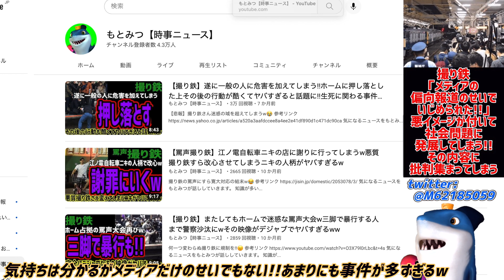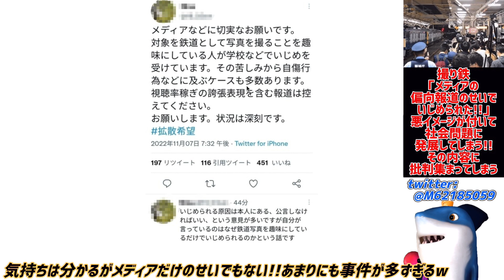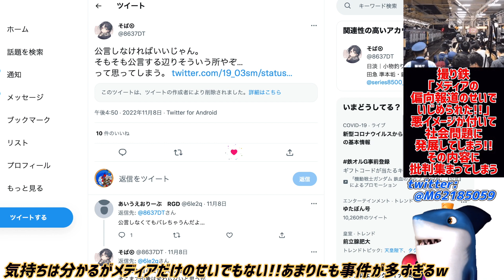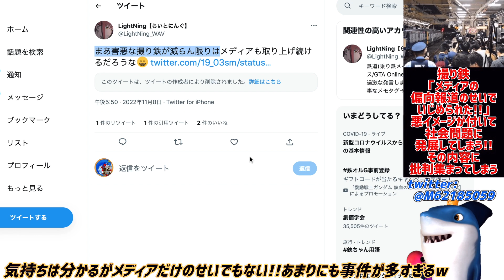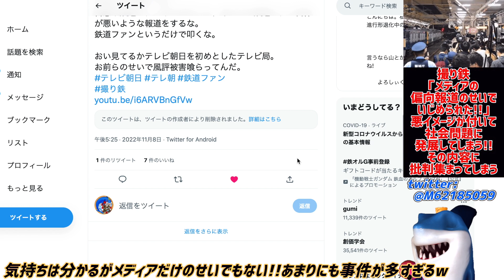【撮り鉄】「メディアの報道のせいで酷い事された」悪いイメージついて社会問題になってしまう!!批判も浴びるその言い分がやばすぎると話題に!!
メディアも良くないが声上げるのそっちじゃない😭